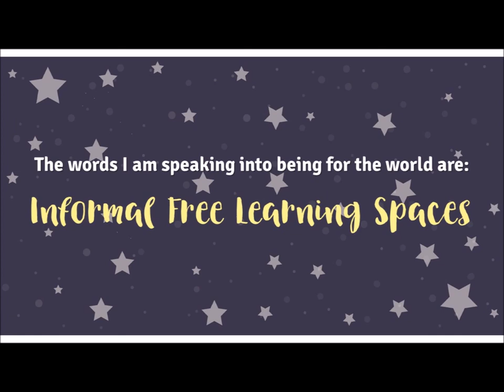Informal Free Learning Spaces (with Leila Pais de Miranda)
In this JOY-Cast Space Girl Hannelie and Leila explore the wonders of Informal Free Learning Spaces, interactive learning, learning societies, using technology in learning and creative processes, how to stimulate innate genius and creativity, computer-based learning, the impact of creating informal creative and innovative learning spaces in the workplace and bringing children into this environment, E-textile patchwork, the Jellyweek Quilt, Moleque de Ideias Technology and Knowledge, and much more.